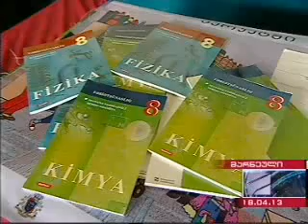სიმბოლური საპროტესტო აქცია სამინისტროს წინააღმდეგ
მარნეულის პირველი საჯარო სკოლის მოსწავლეებმა გამომცემლობა "ინტელექტისგან" სახელმძღვანელოები და კლასგარეშე ლიტერატურა საჩუქრად მიიღეს.
პროტესტი და ქველმოქმედება ერთდროულად!